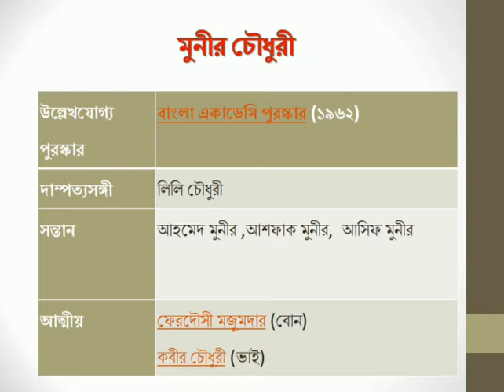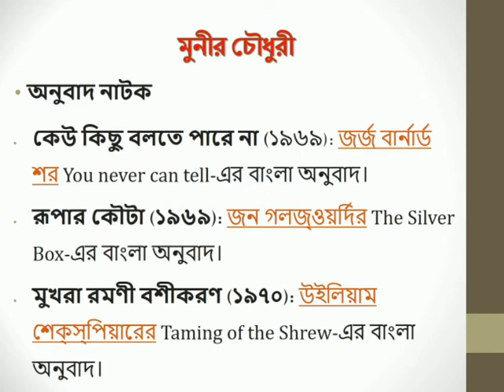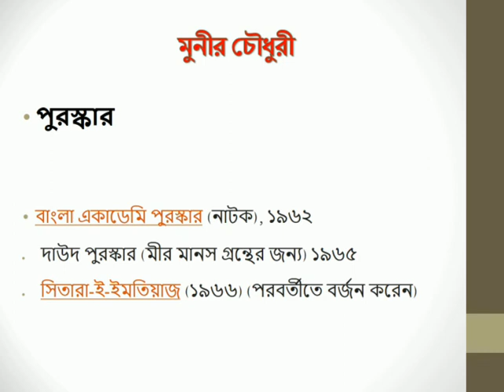মুনীর চৌধুরী II Munier Choudhury II বাংলা সাহিত্য II BCS & Other Jobs II Arefin Rumi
Munier Choudhury
মুনীর চৌধুরী

Keep Smiling
Keep Sharing